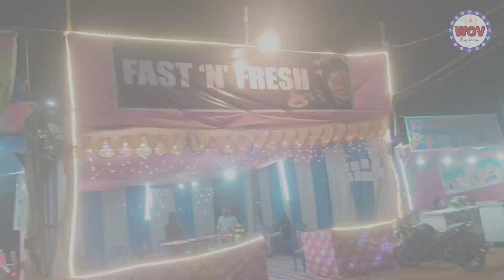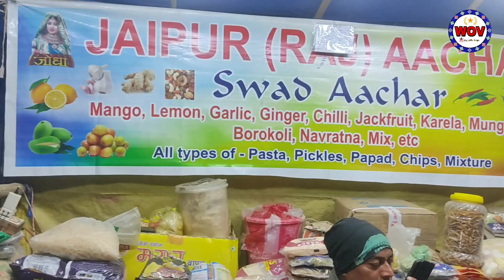Ulunda Dhanuyatra 4th Day|| sambalpuri vlog || Watch official vlogs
ଆମର ଏକ ନୂତନ ପ୍ରାୟାସ ଏଣୁ ଆପଣ ମାନଙ୍କ ଭଲ ପାଇବା ଆମକୁ ଆହୁରି ଅଧିକ ଉତ୍ସାହିତ କରିବ. ❤️
Keep watching and enjoy this video

Vloger- Mahesh purohit

Camera and edit by - Mahesh Purohit

Direction, idea and total setup by - Shakti meher

Producer- Sujit Meher

Special thanks to Manash meher, radhe meher , Sujit meher,Ranjit Meher